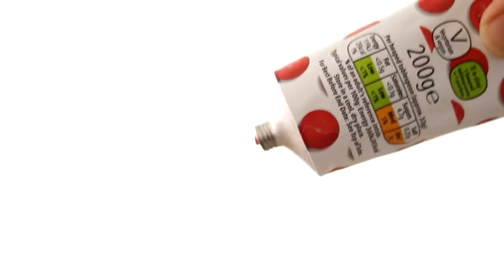Unofficial Slimming World Slow Cooker Bolognese Pasta Bake | Tastefully Vikkie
Hi all! I'm back again with another favourite of mine. syn free bolognese pasta bake!

This is a REALLY easy & lazy dish as there's no sauteing or browning off the meat whatsoever and it's DELICIOUS!

Any syn values are personal estimates and not verified by Slimming World.

Girl Power DIY!